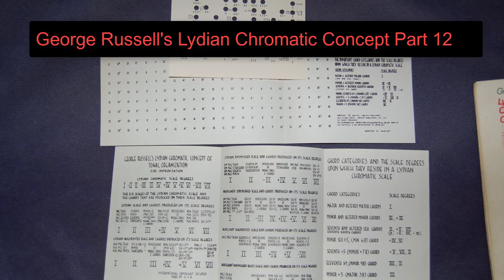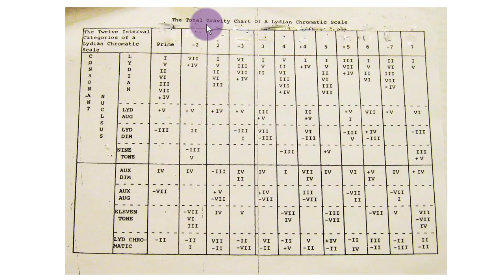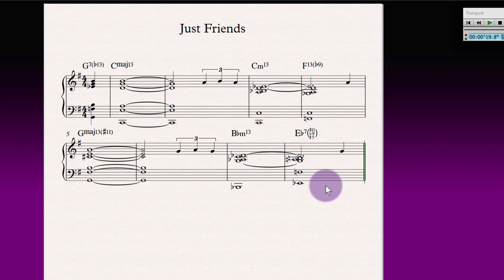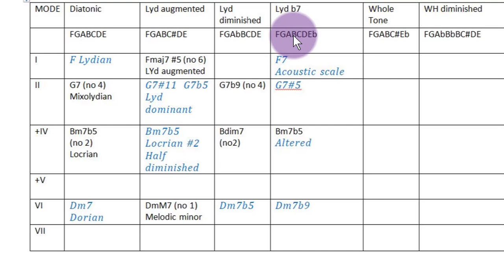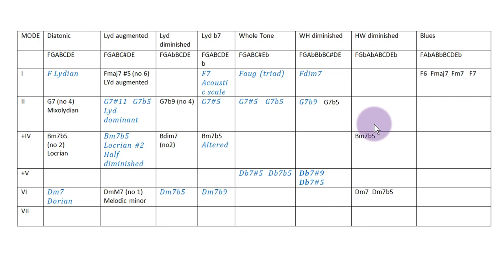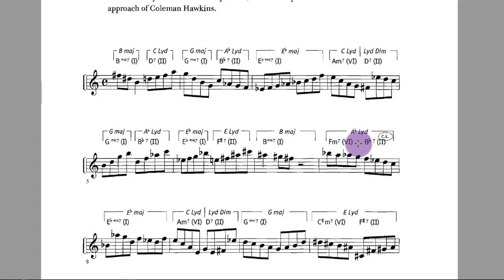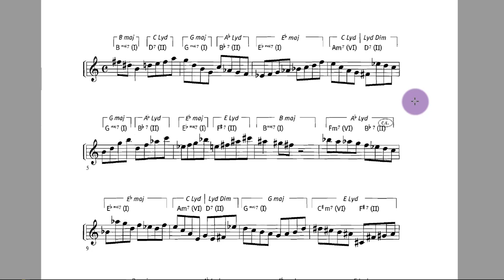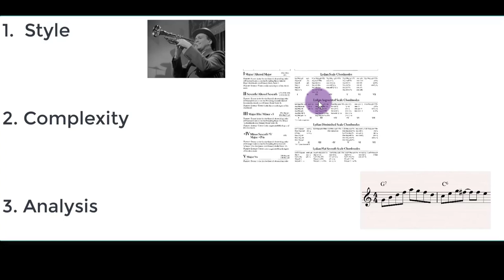George Russell's Lydian Chromatic Concept Critical Review Part 12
Finishing off the LCC table I started in video 9.